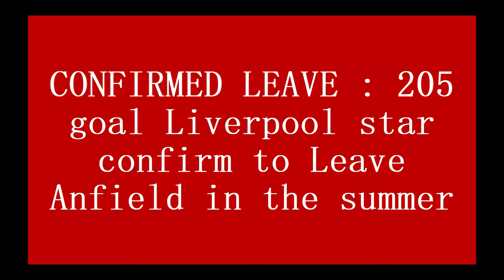CONFIRMED LEAVE : 205 goal Liverpool star confirm to Leave Anfield in the summer